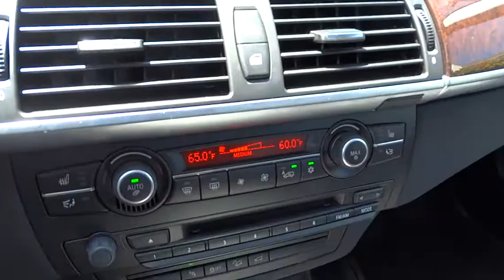2013 BMW X5 San Francisco, San Jose, Oakland, Marin, bay area, CA 35739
2013 BMW X5

3RD ROW SEAT -inc: self-leveling suspension 3rd row climate control, RUNNING BOARDS, Intermittent rain-sensing windshield wipers -inc: adjustable & vehicle-speed-sensitive wiping interval single-wipe control windshield-washer system w/heated washer jets|Panoramic moonroof -inc: 2-piece glass panel power slide & lift control wind deflector electric interior sunshade|Xenon adaptive headlights -inc: auto-leveling|Auto-dimming & pwr folding mirrors -inc: memory|USB & iPod adapter|Anti-theft AM/FM stereo CD/MP3 player audio system w/Radio Data System (RDS) -inc: high-fidelity 10-speaker sound system w/2 subwoofers under the front seats digital 7-channel amplifier w/205 watts of power|Nevada Leather upholstery|iDrive system -inc: on-board computer & controller (6) programmable memory buttons|Vehicle and Key Memory|3-spoke power tilt/telescopic leather-wrapped multi-function steering wheel -inc: controls for audio system cruise control steering wheel memory Bluetooth wireless communication for hands-free mobile phone|10-way power-adjustable driver's and passenger's seat -inc: 4-way lumbar support memory system for driver seat|3-stage heated front seats|4-wheel anti-lock ventilated disc brakes electronic front/rear proportioning|xDrive all-wheel-drive system|Tire Pressure Monitor|BMW Assist Safety Plan w/Bluetooth wireless technology -inc: (4) years of automatic collision notification emergency request enhanced roadside assistance remote door unlock stolen vehicle recovery customer relations TeleService Mobile Office features MyInfo